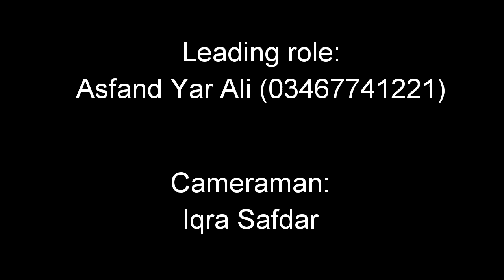Mein Pakistan Houn || Pakistan Day special || ISPR SONGS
All the songs included in the video are owned by the ISPR OFFICIAL
We just showed love for Army,our beloved nation and for the songs.